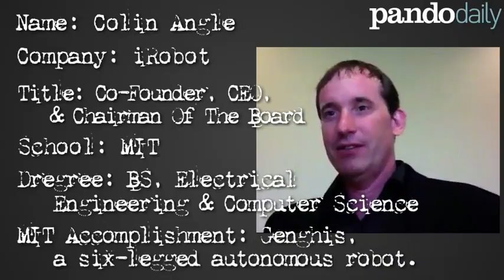PandoList: How iRobot's MIT All-Star Colin Angle Got Hooked On Robots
Surprisingly it wasn't R2-D2 and C-3PO who inspired Colin Angle to design robots. It was actually a robot that played a smaller role on the Death Star in the Star Wars saga.